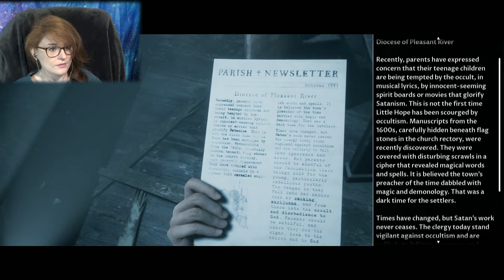Let's Play Little Hope- Part 12